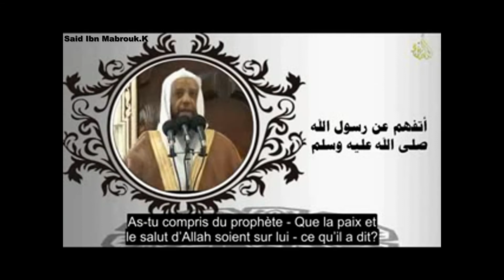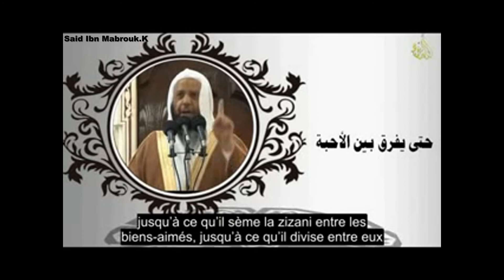Le danger de colporter des paroles d'une personne à une autre!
La Namima (calomnie) c'est le fait de colporter des paroles entre deux personne avec l'intention de créer la zizanie